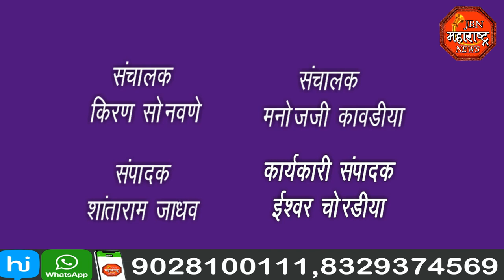jbn maharashtra news jalgaon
पोलीस अधीक्षक पदी जळगांव येथे डॉ. प्रवीण मुंडे यांनी 22 सप्टेंबर मंगळवार रोजी पदभार स्वीकारला. पोलीस अधीक्षक डॉक्टर पंजाबराव उगले यांनी नूतन पोलीस अधीक्षकांना कार्यालयीन पत्र व पुष्पगुच्छ देऊन त्यांचे स्वागत केले.जिल्ह्यातील गुन्हेगारांची दहशत संपवण्यात मी प्रथम प्राधान्य देईल.